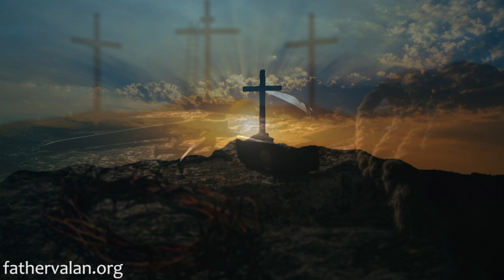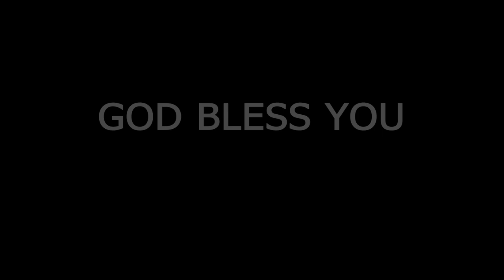Homily - Twenty Sixth Sunday of Ordinary Time (Year A)